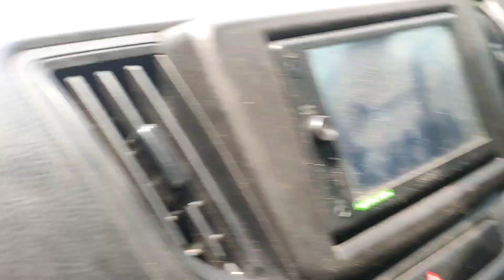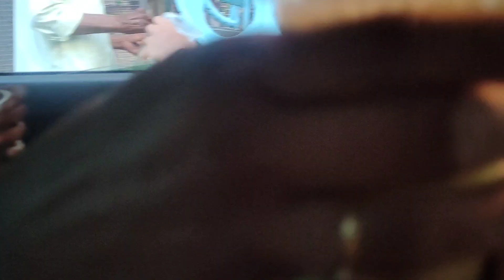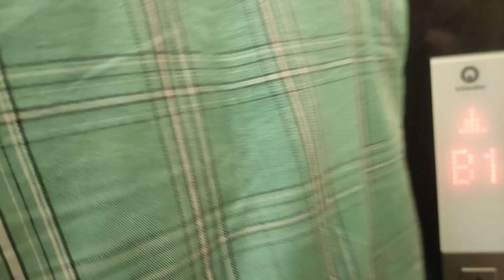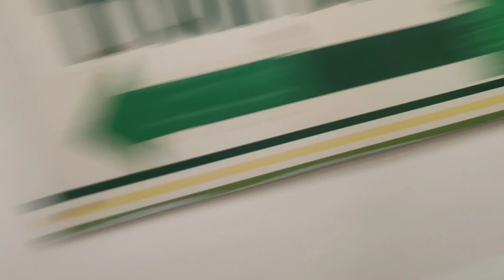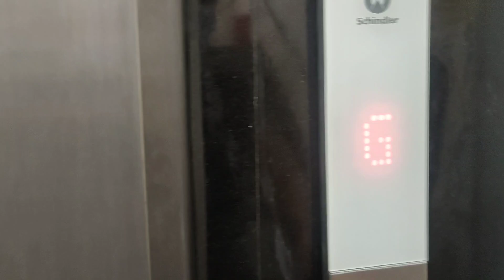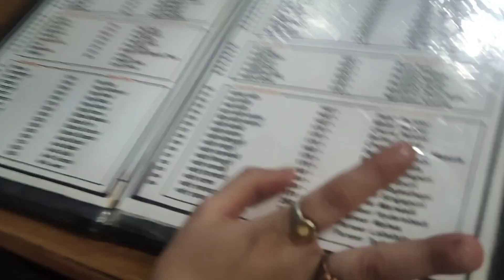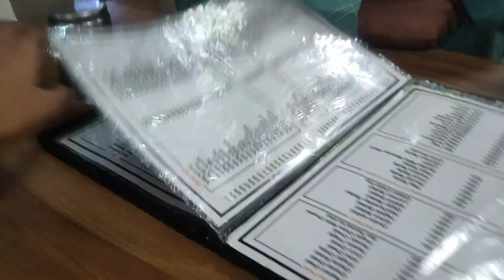travelling and shopping vlog to Indore babu birthday and sagai 😊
Mosi ki sagai and babu ka birthday ek hi din